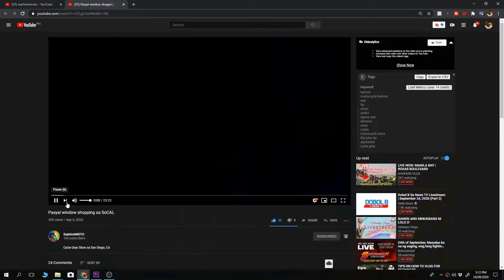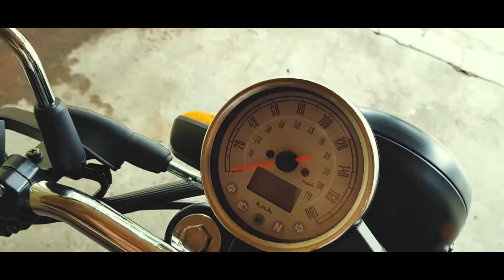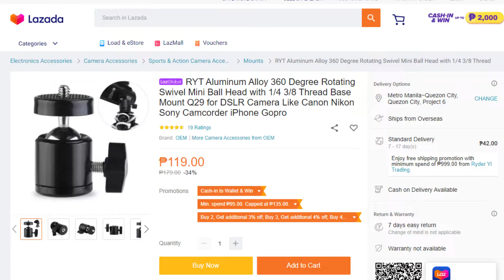Phone Vlogging Setup for Beginners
Kumusta mga tol. Baka gusto mong mag vlog pero di mo alamg kung paano mag start. Ang video na ito ay para sa iyo.

Lazada Items:
Yunteng Mini Tripod: